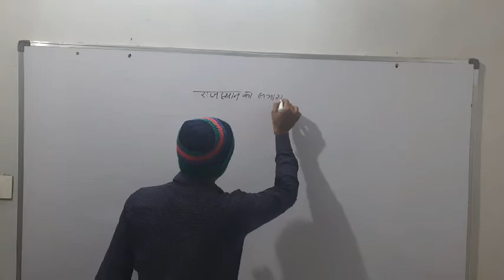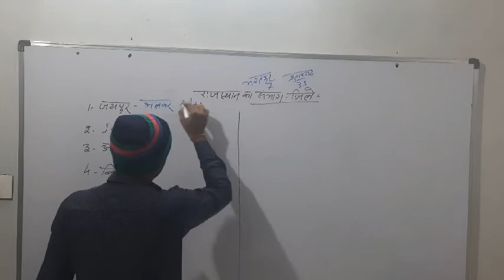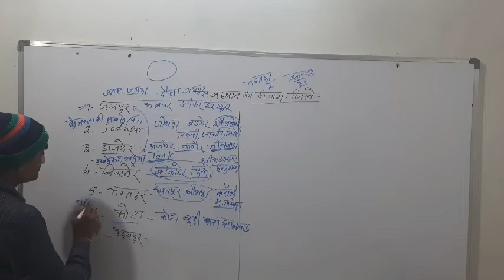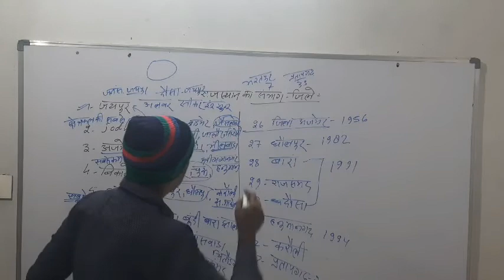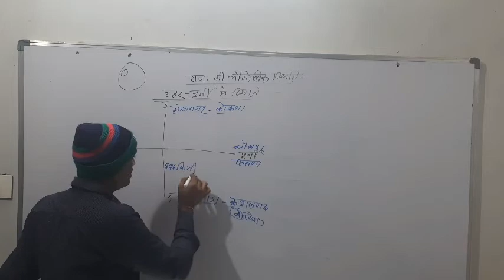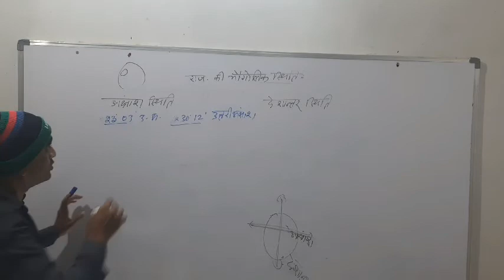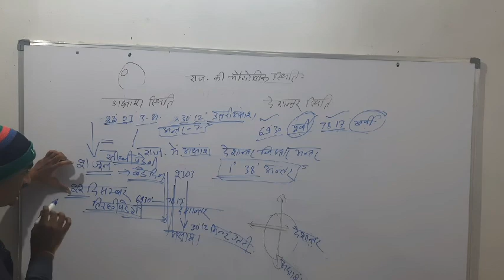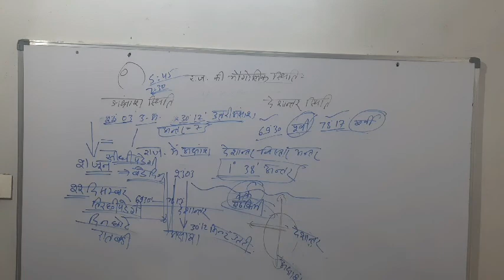G.K.PART 2 NOTES METHOD संभागीय व्यवस्था राजस्थान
THE GEET COACHING CLASS